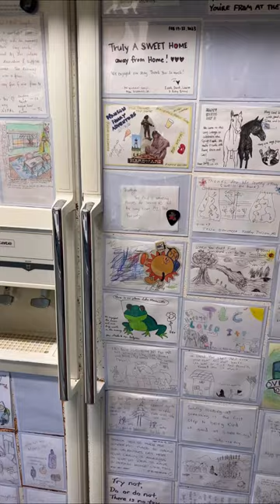Cavalli in california🇺🇸